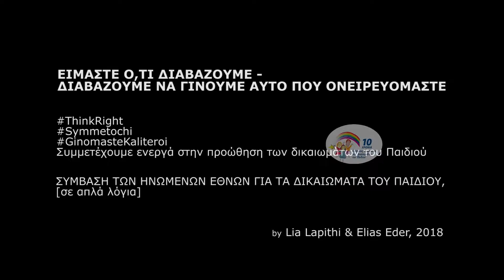Rights of children part 2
we are what we read- we read to become what we dream to become.